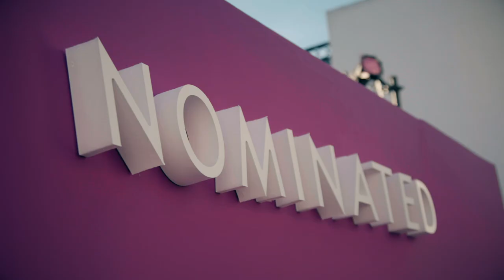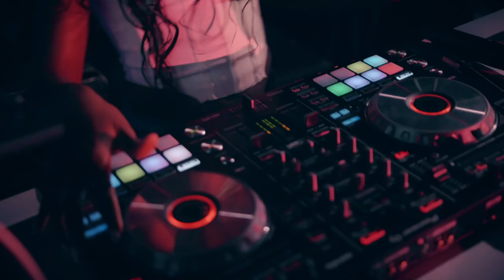The Ms. Pat Show Celebrates Its Second Season & Emmy Nomination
Watch Ms. Pat On BET+!